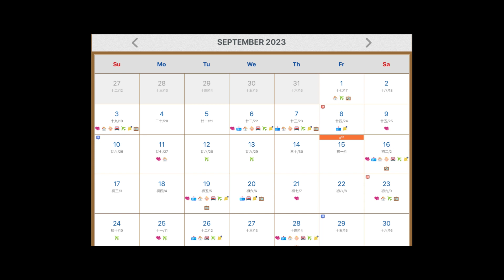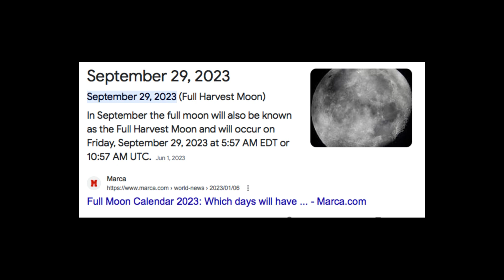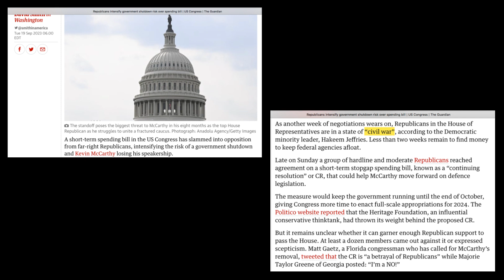End of September High Watch